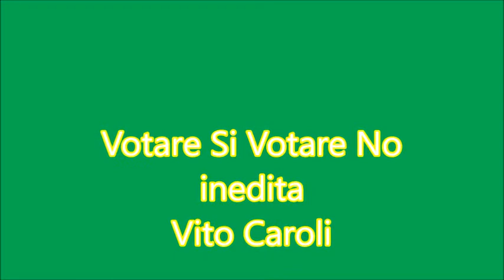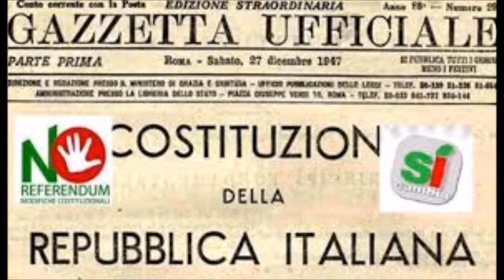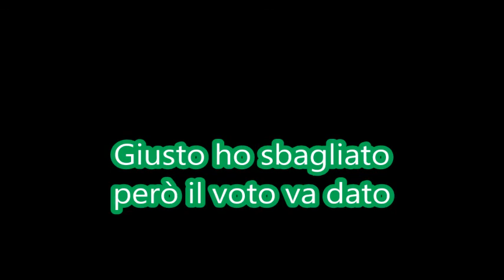Votare Si Votare No (inedita)Vito Caroli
SI o No. confusione totale ma bisogna votare